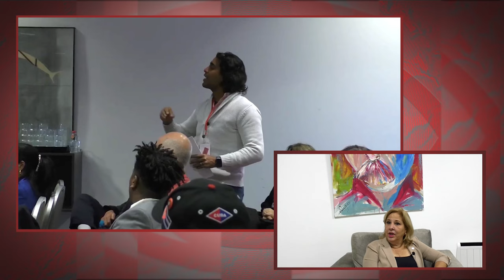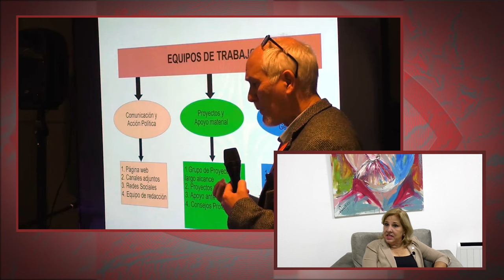"La emigración cubana tiene hoy un rol clave en la lucha contra el bloqueo de EEUU a su Patria"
Cubainformación.- Entrevistamos, en el marco del último ECRE (Encuentro de Cubanas y Cubanos Residentes en Europa), celebrado el 17 y 18 de mayo de 2024 en Madrid, a Ana Teresita González Fraga, directora general de la DACCRE (Dirección General de Asuntos Consulares y Atención a Cubanos Residentes en el Exterior), entidad vinculada al MINREX (Ministerio de Relaciones Exteriores de Cuba). Agradecemos a la Embajada de Cuba en Madrid por la cesión de sus salas para la realización de esta entrevista.